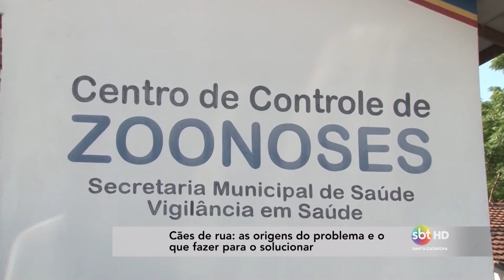Cães de rua: as origens do problema e o que fazer para o solucionar